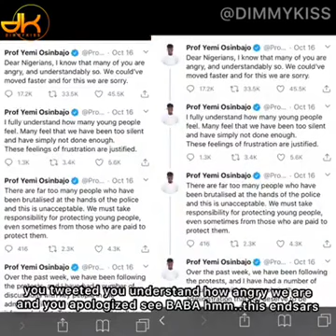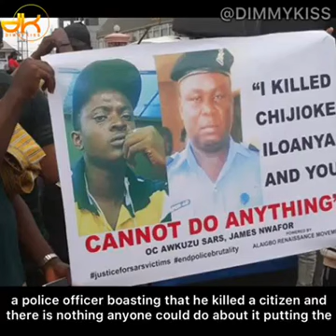YORUBA Nation:One Million Free Man Protest March 2021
THOSE BEHIND KILLING OF ENDSARS PROTESTERS AT LEKKI TOLL GATE  Music face: Real Indigenous Nigerian Music. We profile top performance, top rated Nigerian musicians, legends, events, video musicals and we dish them out to you from a Nigerian point of view.

when you are new here, KINDLY
Thanks